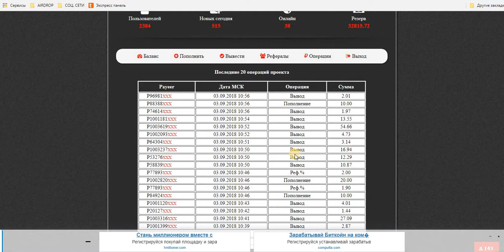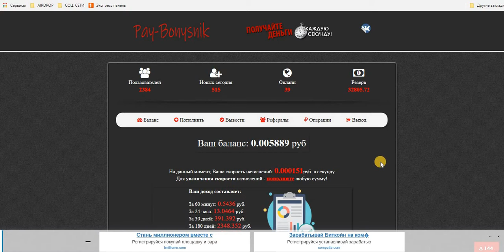БОНУНИК! Pay-Bonysnik. Бонус к скорости +1 И снова Вывод! Платит!!!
БОНУНИК! Pay-Bonysnik. Бонус к скорости +1, Маркетинг план: +25.92% в день
Старт проекта: 30.08 в 17:00 Мск
Маркетинг план: +25.92% в день (бессрочно)!
БЕЗУБЫТОК 4 дня,далее чистый ПРОФИТ!
Мин/Макс вклад: 1-1.000 руб
Минимальная выплата: 1 руб
Рефералка 10%
Эпс: Payeer(тип выплат инстант, ежечасно)